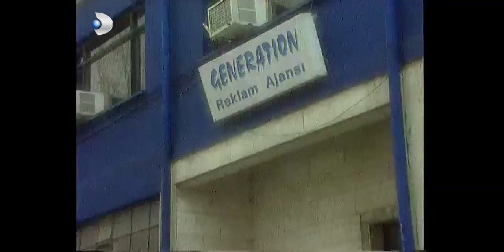Dümenden Nikah! - Ruhsar 32.Bölüm